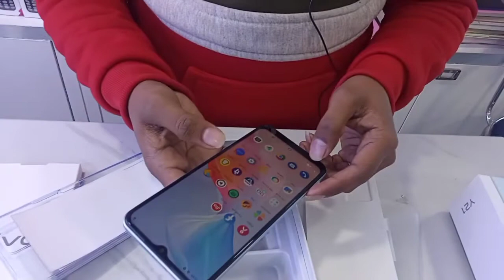Vivo Y21 Unboxing and Camera Test | Sunil Mobile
Vivo Y21 Unboxing and Camera Review | Sunil Mobile
Namskar dosto
Aaj ki ish video me hum Vivo y21 ka unboxing karenge.
So, watch this video until the end.